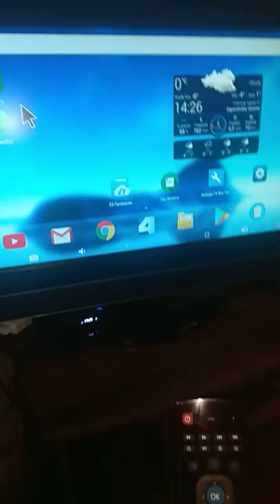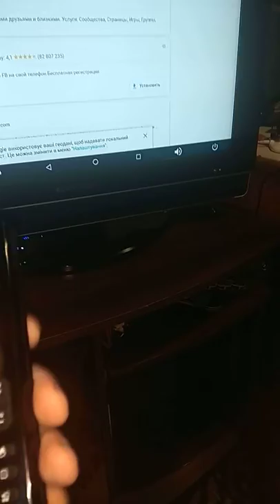MX3 Russian Version 2.4GHz Wireless Air Mouse Mini Keyboard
Шикарный пульт!
Плюсы:
1. Он на батарейках. При разрядке не надо ждать пока он зарядится, а просто меняем батарейки и продолжаем наслаждаться устройством.
2. Работает как в ИК-диапазоне так и радио.
3. Программируемые кнопки. Копируем в ик-режиме сигналы от тв-пульта и андроид приставки и управляем всем с этого пульта.
4. Отличная заводская калибровка гироскопа. Пульт работает плавно даже после падений и резких движений.
5. Несмотря на немаленькие размеры он легкий.
6. Клавиатура работает, а переключение на нее происходит просто при переворачивании.
7. Цена. За 8-9 долларов - это лучшая находка из пультов.

Минусы:
1. Не хватает подсветки клавиш.

Покупкой очень доволен и всем рекомендую именно этот пульт как универсальное устройство для связки телевизор - тв-приставка. Единственный недостаток - это отсутствие подсветки клавиш, но это уже мелкие придирки.